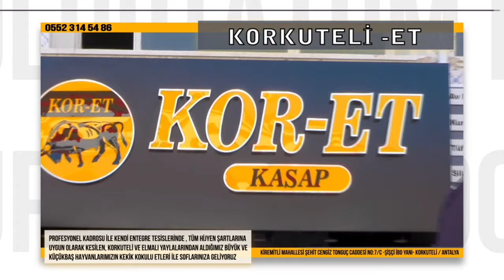SP'Lİ ÇİMEN'DEN AÇIKLAMALAR